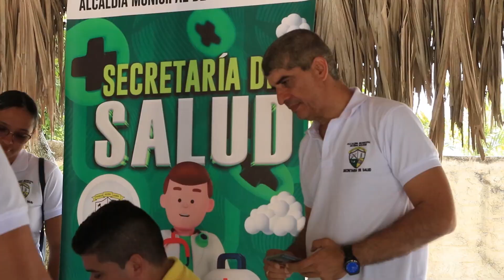Boletín informativo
se realizó una mesa participativa por parte de la secretaria de salud municipal con el objetivo de armar el plan de desarrollo de la Alcaldía Municipal, dialogamos con el secretario de salud municipal y nos dio los detalles de este importante acto